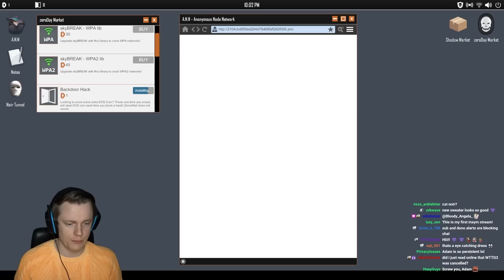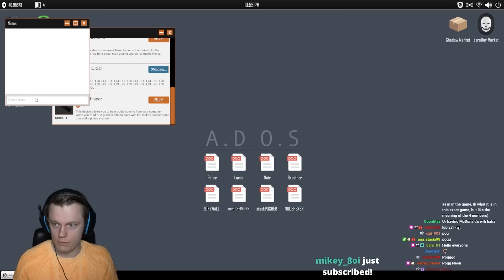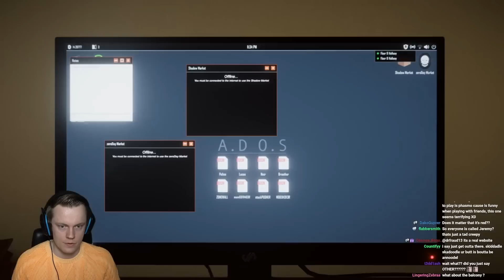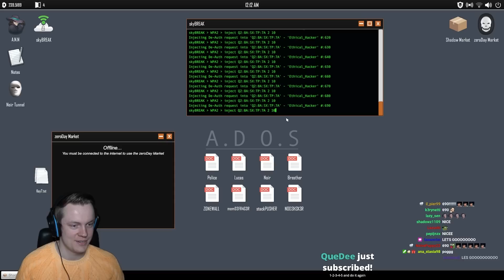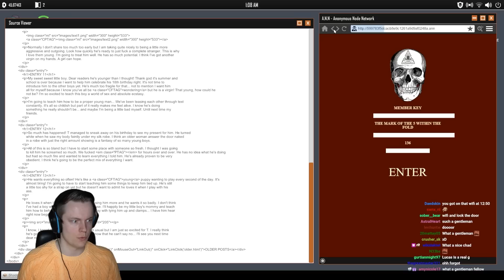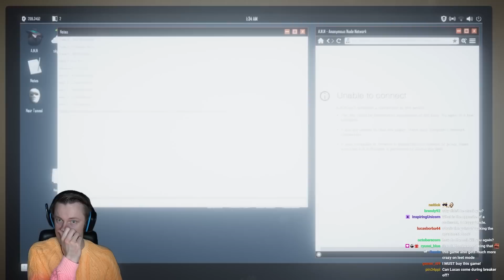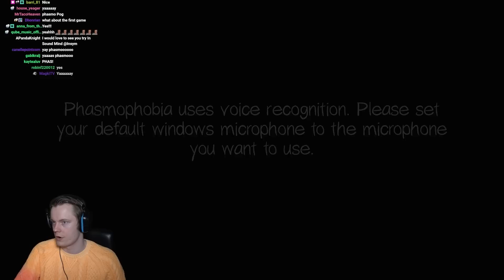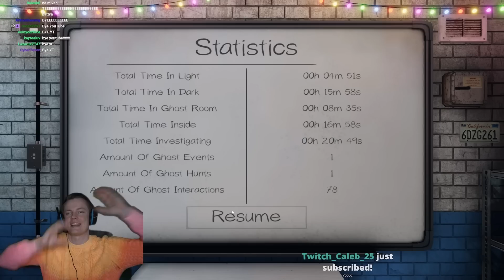Insym finds the Doll Maker in Welcome to the Game 2 - Insym Stream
Insym Plays Phasmophobia
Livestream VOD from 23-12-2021